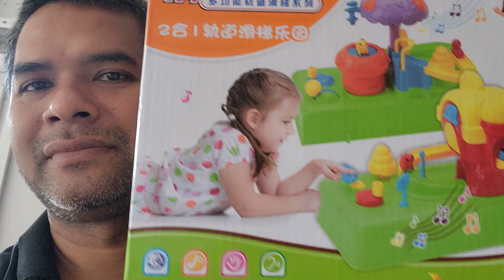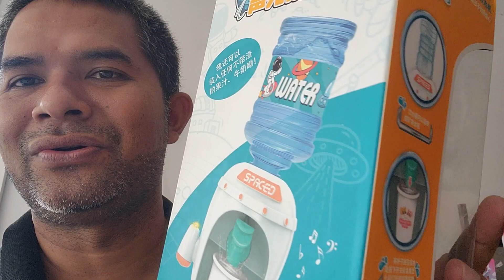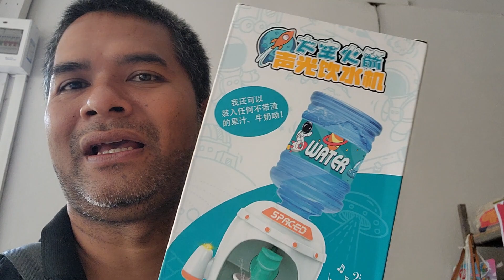บ้านกระต่ายน้อย สไลด์หรรษา ตู้ดื่มน้ำน้องๆนู๋ๆ